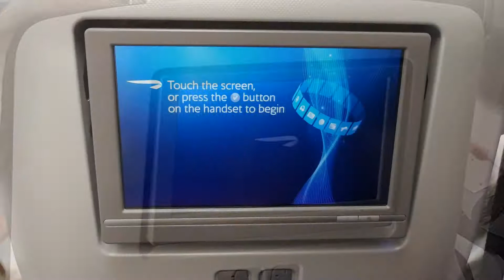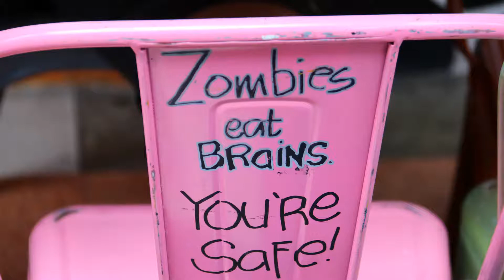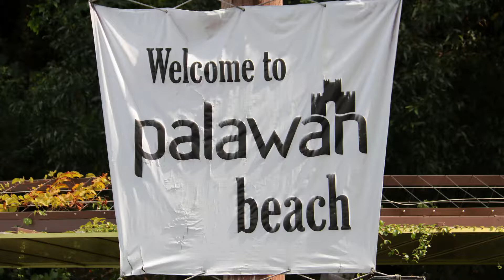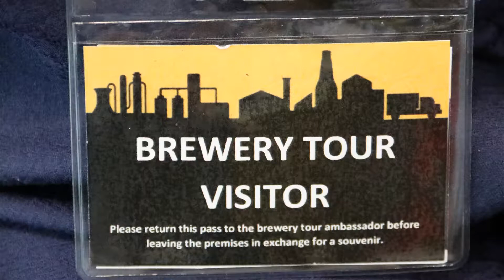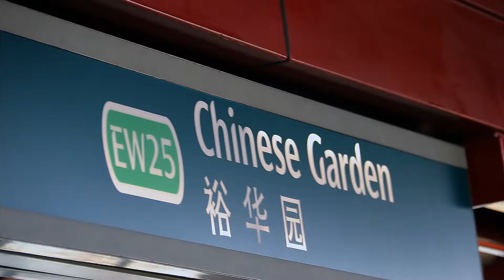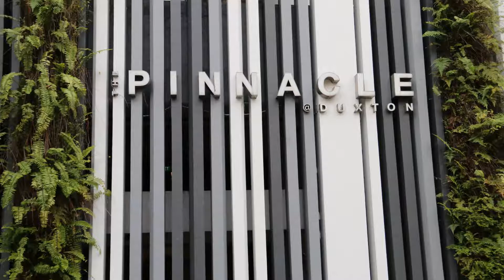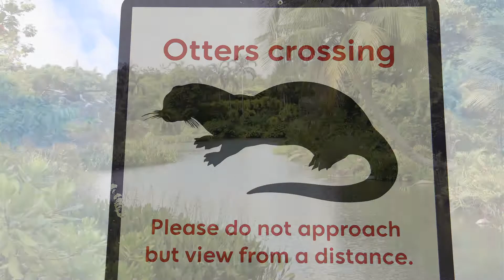Singapore Revisited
Slideshow of our second visit to Singapore, March 2018.